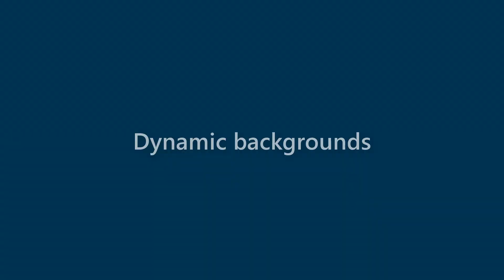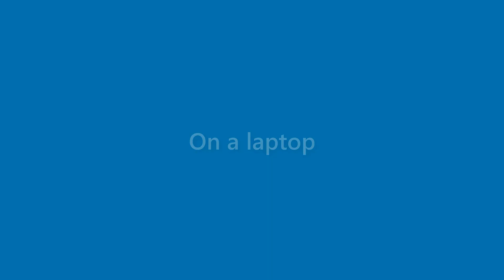Arabella Reilly - appearance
Name Look - Arabella Reilly - appearance. In this video we present "Arabella Reilly" name look and feel in various scenarios.
This video will cover:
How does "Arabella Reilly" look as a personal letterhead?
How does "Arabella Reilly" look on a business card?
How does "Arabella Reilly" look on a computer/laptop screen?
How does "Arabella Reilly" look with different background colors?
How does "Arabella Reilly" look with various fonts?